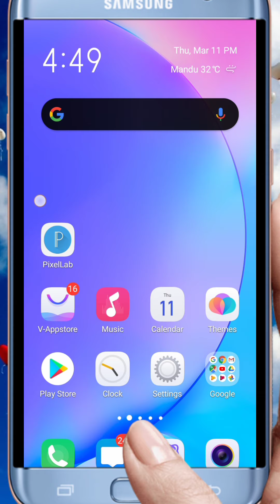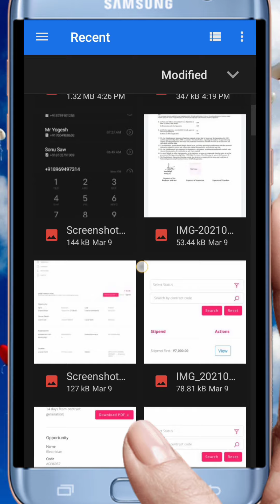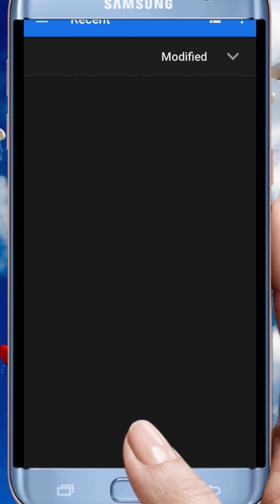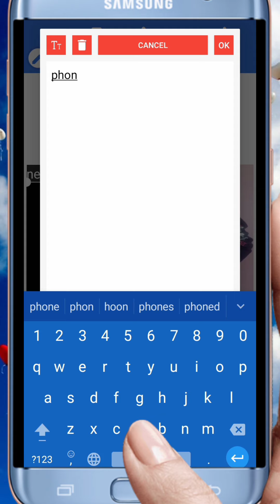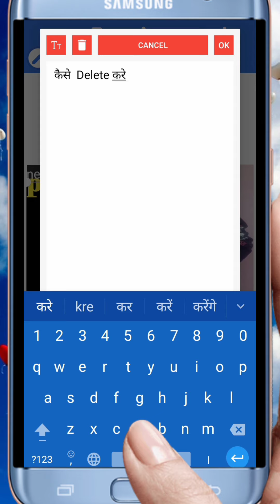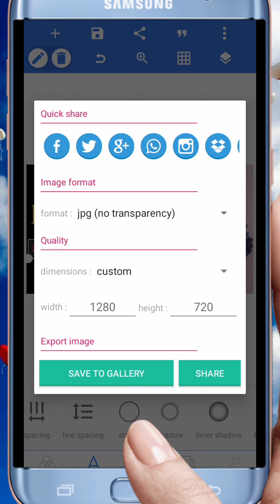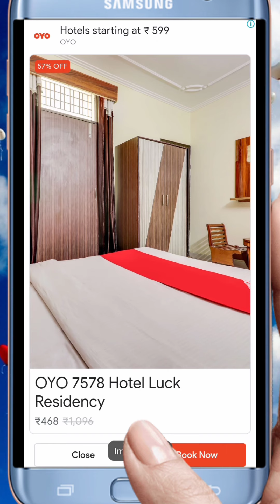How to make thumbnail for YouTube video on mobile || How to create YouTube thumbnail in pixelLab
Hello Dosto,
Mera naam Bhim sahu hai aur mera channel aao sikhe kuch mein aap ka sawagat hai .

Dosto aaj ke video mein hum janege ki aap youtube hai to apne video ke liye accha aur HD thumbnail kaise ban sakte hai.

 1)thumbnail kaise banaye
2)youtube thumbnail kaise banaye
3)youtube thumbnail
4)android phone se youtube thumbnail kaise banaye
5)how to make youtube videos thumbnail
6)youtube thumbnail tutorial
7)how to make youtube thumbnail
8)how to make youtube thumbnail on Android
9)how to make hd youtube thumbnail
10)how to make attractive youtube thumbnail
11)make youtube thumbnail
12)thumbnail
13)how to make thumbnails for youtube videos
14)youtube thumbnail maker